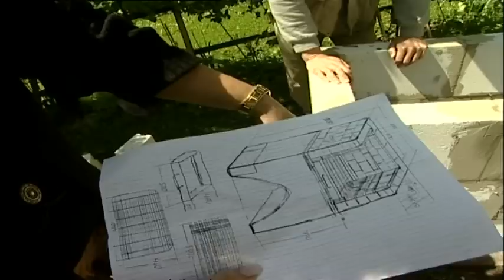Bauanleitung, Grill selber bauen, Ratschläge rund ums Grillen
Bauanleitungen bekommt man nicht nur kompliziert im Möbelhaus, sondern ganz leicht in unserem Handwerker-Channel. Ob für Haus oder Garten- unsere Bauanleitung veranschaulicht einfache Handgriffe und macht jedem zum Handwerker. Neben Bauanleitungen für die Arbeit mit Holz, präsentiert der Handwerker-Channel auch eine Bauanleitung zum Thema Rohre verlegen, eine Bauanleitung zum Montieren bestimmter Utensilien, eine Bauanleitung für den Bau von Schränken, Regalen und Garderoben, eine Bauanleitung für Garten-Accessoires, eine Bauanleitung für den Bau von selbst gemachten Freizeit-Aktivitäten,  eine Bauanleitung für den Terrassen-und Balkonbau, eine Bauanleitung für Küchen und viele weitere Bauanleitungen.

Inhalt:
Pünktlich zur Grillsaison zeigen die Profi-Handwerker, wie man sich einen Grill selber in den Garten bauen kann.  So stehen Grillparty nichts mehr im Wege und der Sommer kann kommen.

Tool Town:
Was ist der Deutschen liebste Freizeitbeschäftigung? Richtig: Heim- und Handwerken. Ab jetzt ist Schluss mit falschen Handgriffen, frustrierten Heimwerkern und doppelten Kosten. In Deutschlands erstem professionellem Handwerker Video Kanal, können sich begeisterte Hobby Bauer ab sofort die wichtigsten Bauanleitungen, Heim- und Gartentipps in einem Video erklären lassen und das gelernte anschließend selbst umsetzen.
Unter dem Namen Avenzio, Do it Yourself - SOS, Abenteuer Alltag -- Jetzt bauen wir,  Die Heimwerker Soap, Neu für Null, Die Super Gärtner, Die Super Heimwerker liefern wir Do it yourself Inhalte, welche sich um die Thematiken Handwerker-, Garten- und Deko-Tipps erstrecken.

Reparatur und Ausbessern. Wie wechselt man eine kaputte Badezimmerfliese ohne die anderen zu beschädigen? In diesem Segment lernen Handwerker, wie man durch eine Reparatur echtes Geld spart und das Material nicht beschädigt. Bei unseren Handwerker-Tipps stehen uns Nadine Neumann, Mocca Leifeld, Berti Gleich und Carlo Rothbrust mit Rat und Tat zur Seite und zeigen uns, wie man das Handwerken ganz leicht selbst erlernt. Der Alleskönner beim Bauen
Auch für die Kleinen

►Der Alleskönner beim Bauen
►Monster basteln
►Super Superkleber

Impressum:
0/